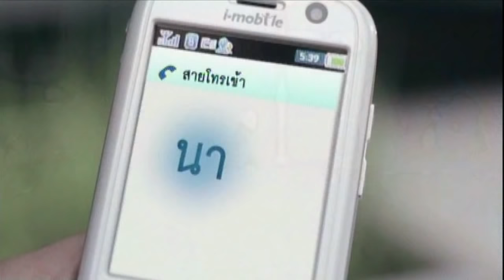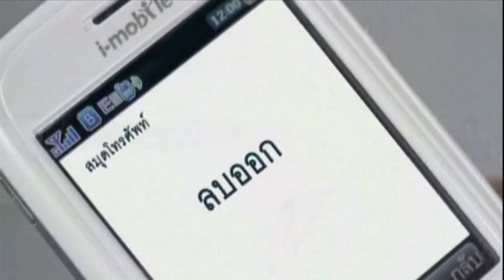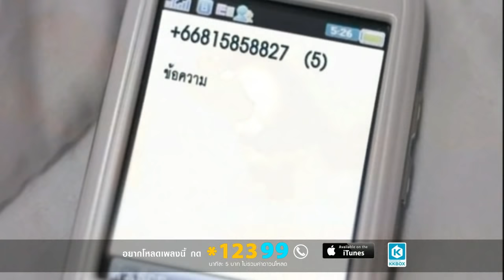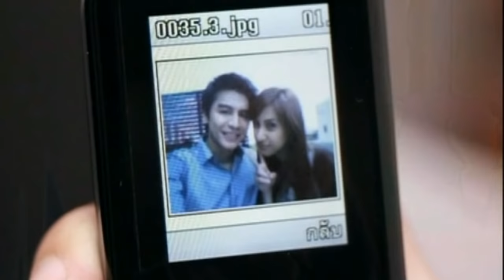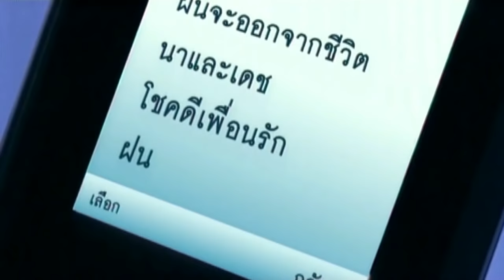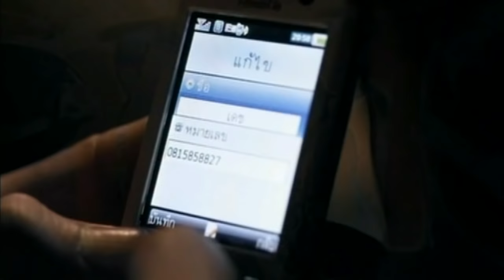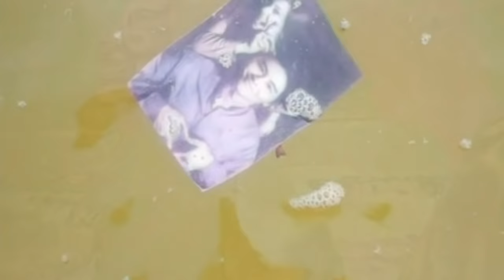มิวสิกซีรีส์ : ตั๊กแตน ชลดา ชุดที่ 5 เลือกคำว่าเจ็บ เก็บไว้คนเดียว 【OFFICIAL MUSIC SERIES】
มิวสิกซีรีส์ : ตั๊กแตน ชลดา ชุดที่ 5 เลือกคำว่าเจ็บ เก็บไว้คนเดียว

00:01 เพลง : เลือกคำว่าเจ็บ เก็บไว้คนเดียว
04:29 เพลง : ฉันแค่เหงา เขาแค่ปลอบ
08:21 เพลง : คำพิพากษา
12:52 เพลง : เจตนา..แต่ว่าไม่ตั้งใจ
16:55 เพลง : สาเหตุแท้จริง .. ที่ทำผู้หญิงเสียใจ

อัลบั้ม : ชุดที่ 5 ตั๊กแตน ชลดา เลือกคำว่าเจ็บ เก็บไว้คนเดียว